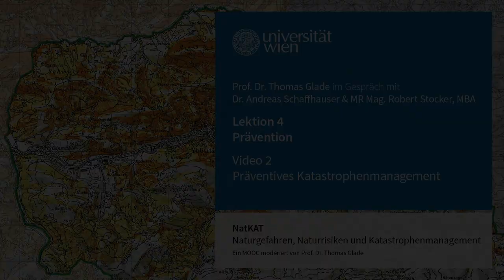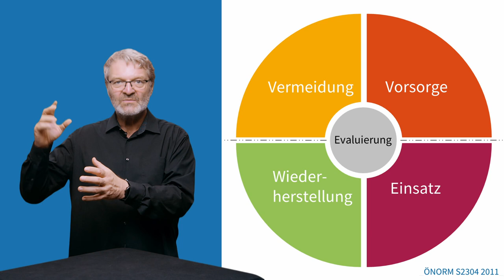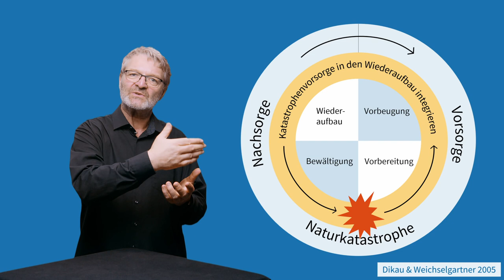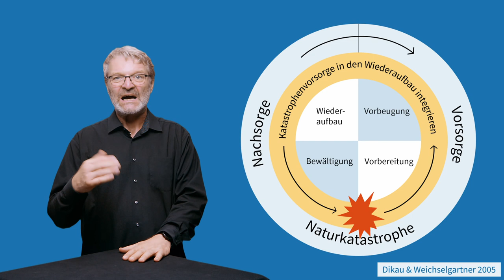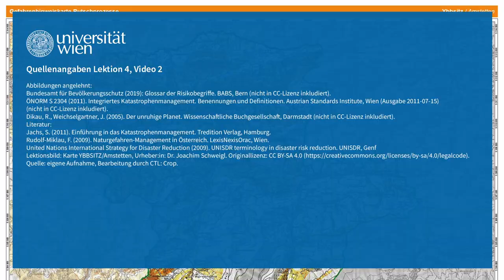NatKAT: Prävention - Präventives Katastrophenmanagement (Lektion 4, Video 2) | iMooX.at